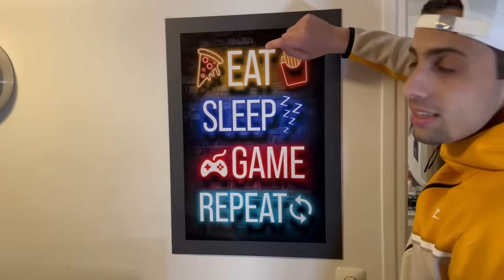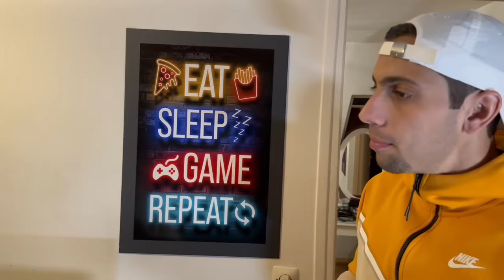ON TESTE DES PRODUITS AMÉRICAINS POUR LE DINER DU RAMADAN ! 🥳 ( C'est vraiment trop bon)